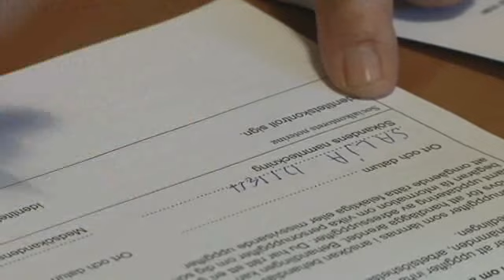Romer ska få det bättre